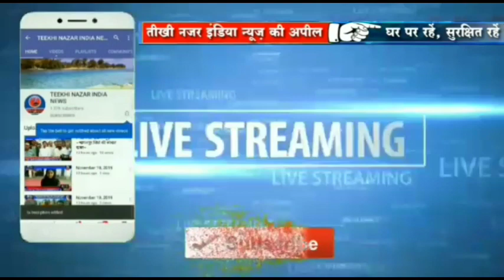ट्रेक्टर की चपेट में आने से युवक की हुई मौत